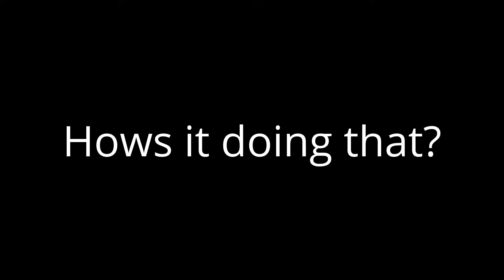The Vanity Mirror KILLER!!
Arduino contolled vanity mirror.

SRF02 sonic distance sensor causes a servo to actuate the mirror to begin to warp as you approach it. The strobe effect increases as you get close, building up to a solid light and realization that you should stop looking at yourself in the mirror.! KILL your VANITY!